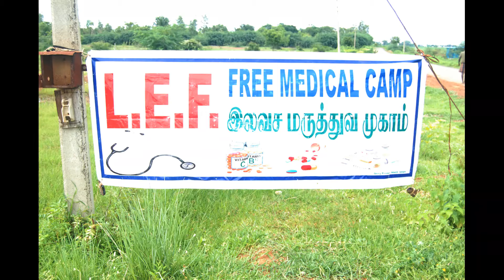LEF Free Medical Camp JJ Nagar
Our team of doctors , nurses & volunteers conducted a free medical camp in JJ Hagar, Palavakkam near Uthookottai on 9th September 2017. Some 240 people mostly from Irula community were treated for various  ailments.